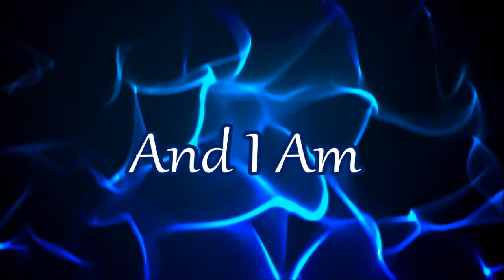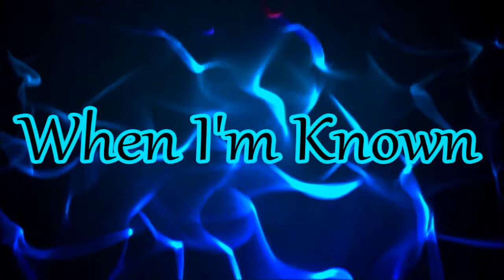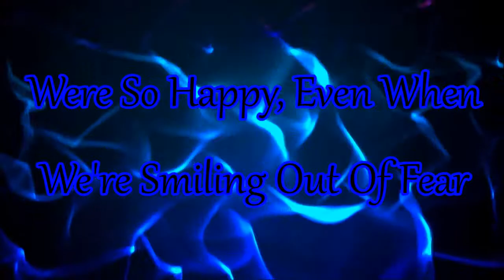Tennis court Lyrics By Lorde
Lyrics to "Tennis Court"-By Lorde

Lyrics:
Don't you think that it's boring how people talk
 Making smart with their words again, well I'm bored
 Because I'm doing this for the thrill of it, killin' it
 Never not chasing a million things I want
 And I am only as young as the minute is full of it
 Getting pumped up on the little bright things I bought
 But I know they'll never own me
 (Yeah)

 Baby be the class clown
 I'll be the beauty queen in tears
 It's a new art form showing people how little we care (yeah)
 We're so happy, even when we're smilin' out of fear
 Let's go down to the tennis court, and talk it up like yeah (yeah)

 Pretty soon I'll be getting on my first plane
 I'll see the veins of my city like they do in space
 But my head's filling up fast with the wicked games, up in flames
 How can I fuck with the fun again, when I'm known
 And my boys trip me up with their heads again, loving them
 Everything's cool when we're all in line for the throne
 But I know it's not forever
 (Yeah)

 It looked alright in the pictures (yeah)

 Getting caught's half of the trip though, isn't it? (yeah)
 I fall apart with all my heart (yeah)
 And you could watch from your window (yeah)
 And you can watch from your window

 And talk it up like yeah (yeah)
 Let's go down to the tennis court, and talk it up like yeah
 (Yeah)